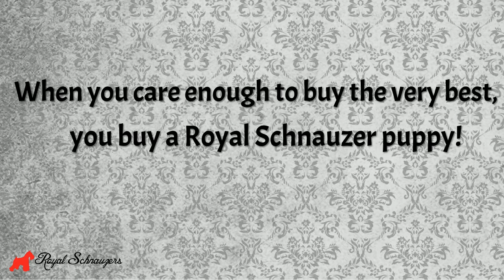Royal Schnauzers Thunder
RoyalSchnauzers.com